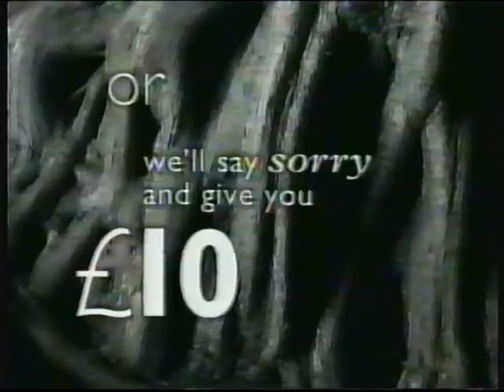Channel 4 | continuity | 25th November 1994 | NICAM stereo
Junk quality picture and sound.

End of Roseanne
C4 trailer: Bill and Ted's Bogus Journey
C4 trailer: Clive Anderson Talks Back
Adverts
C4 trailer: Cutting Edge
C4 sting
C4 trailer: Bad Behaviour
C4 ident: Clive Anderson Talks Back

Adverts:
Paco Rabanne XS
Guinness
Tampax
Co-Operative Bank
Paco Rabanne XS (short version)